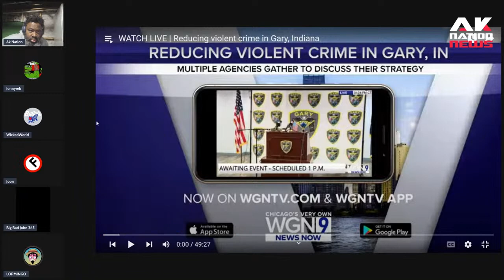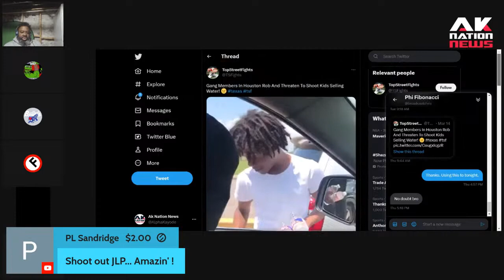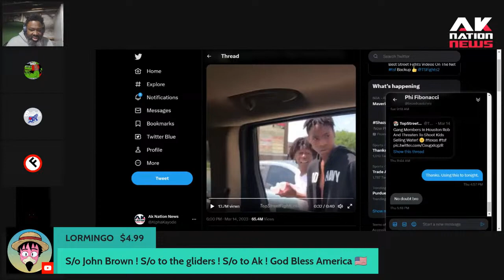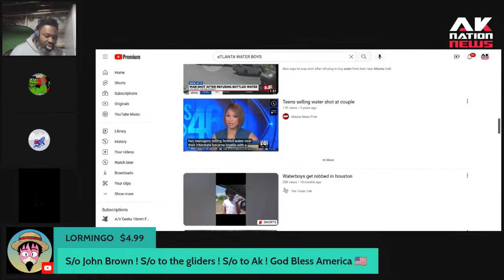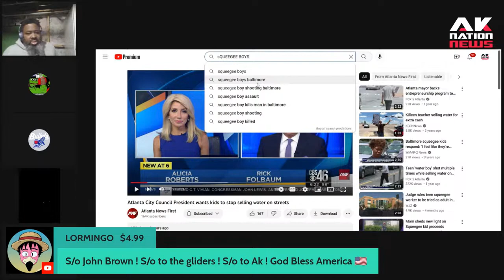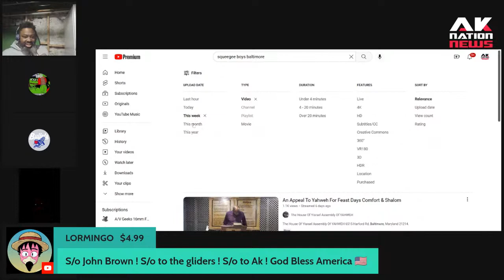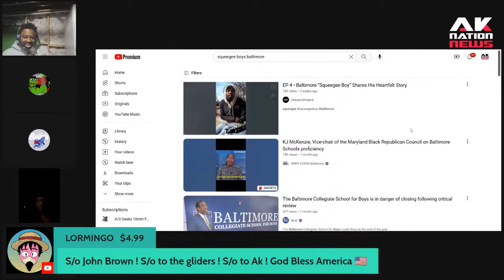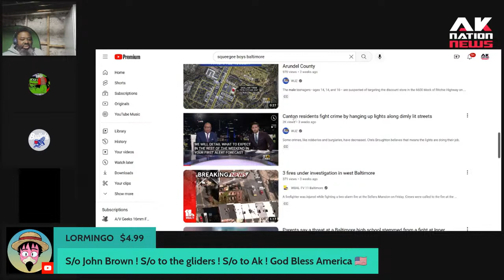Gang members pull up on Kids selling water at an intersection and rob them at gunpoint.